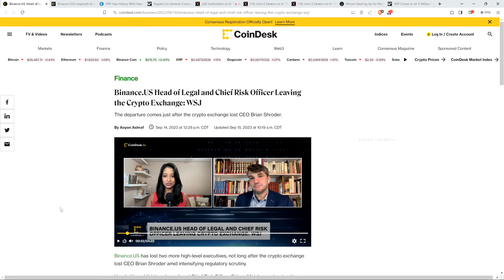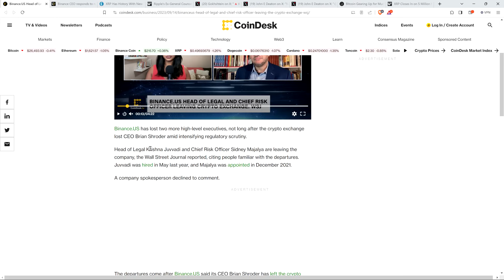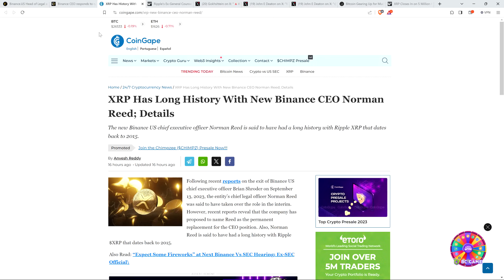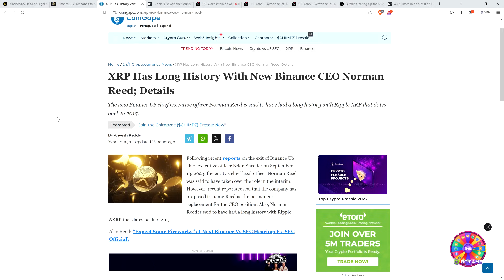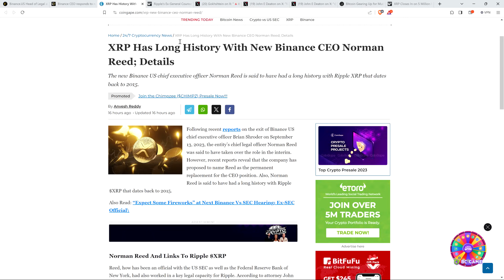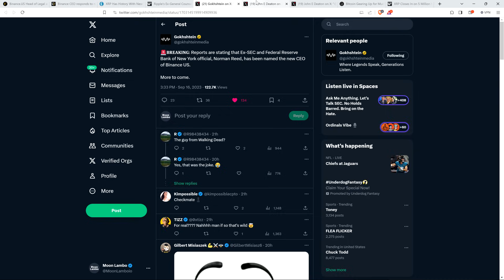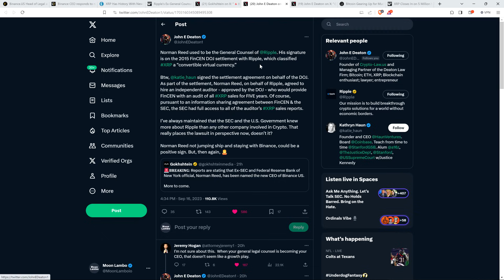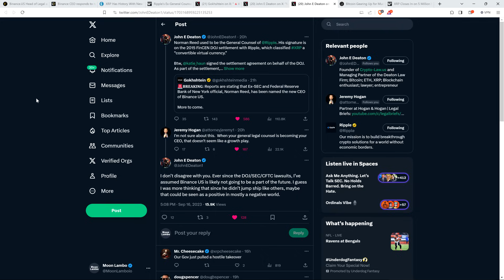XRP "LONG HISTORY" With New CEO At MAJOR Cryptocurrency Exchange